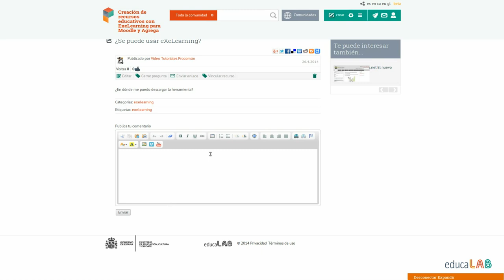Crear una Pregunta en una Comunidad (antiguo)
Vídeo - tutorial de ayuda sobre cómo crear una pregunta en una Comunidad dentro de Procomún. Recursos Educativos en Abierto.